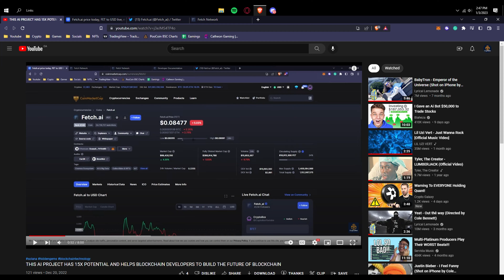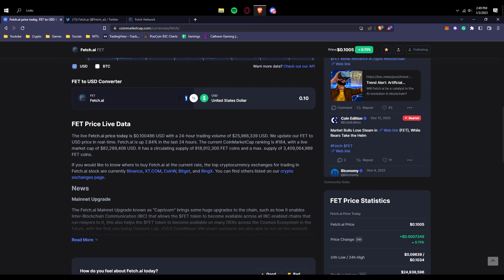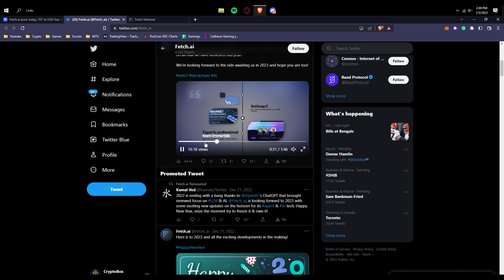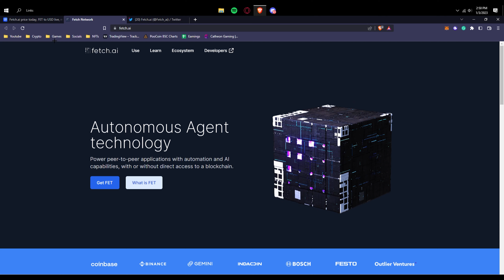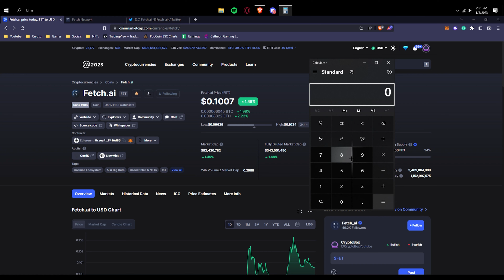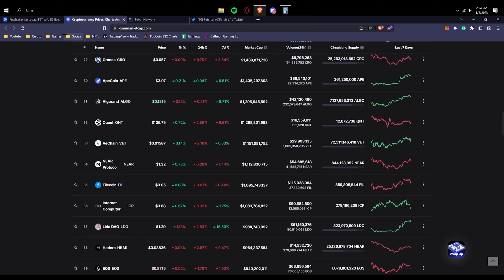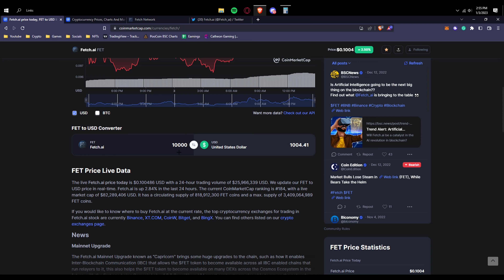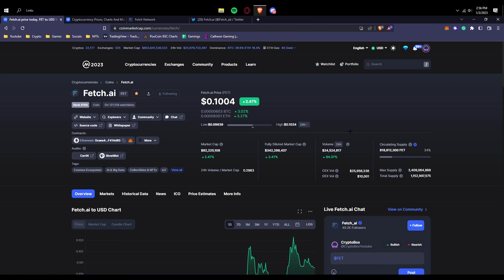ALREADY CALLED THIS COIN BEFORE AND ITS GROWING & OVER 17X POTENTIAL HIDDEN GEM ALTCOIN!! DON'T MISS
In this video, I talk about fetch ai and how it has over 17x potential and is a real hidden gem that is going to grow, i already called fetch ai before of its potential and its already on track!